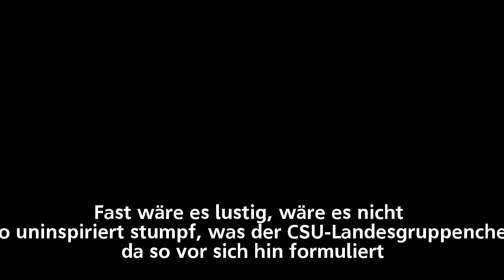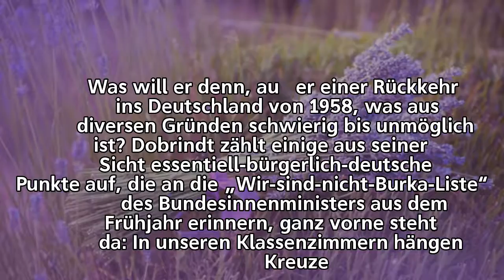"Konservative Revolution der Bürger":